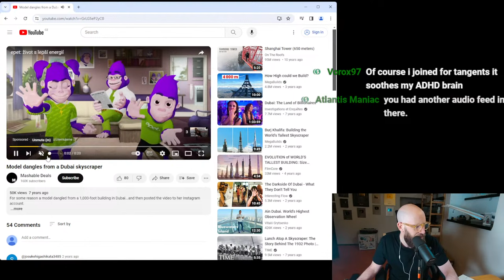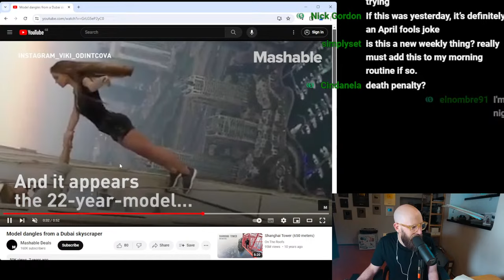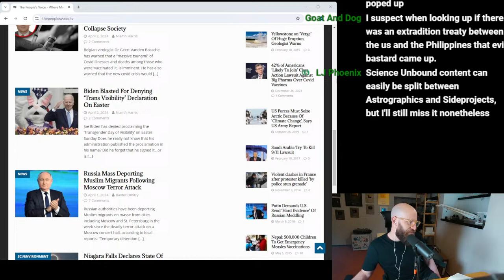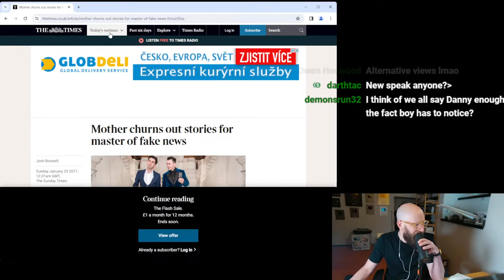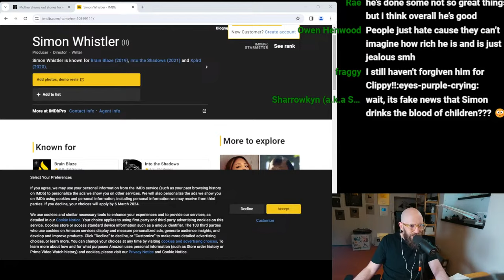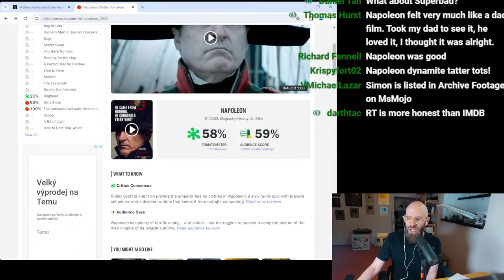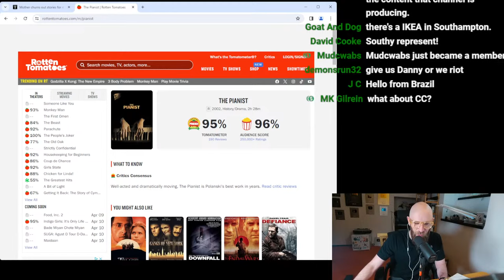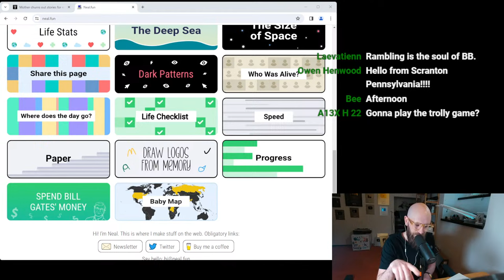The Weekly Blaze 2: Even more (allegedly) dodgy things Bill Gates has done.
Welcome to the second fully public Weekly Blaze livestream!

If you want to see Simon read a Brain Blaze script in an even more unhinged way than normal then you're in the right place!